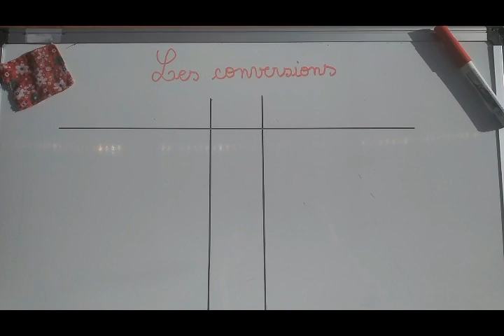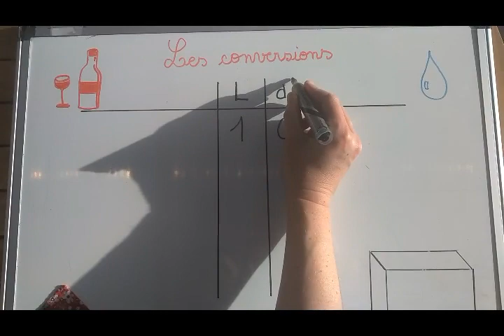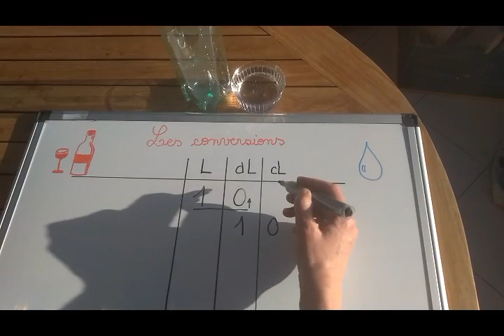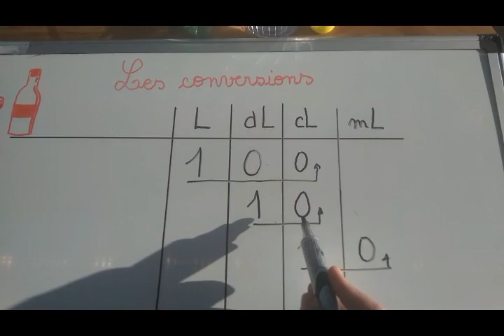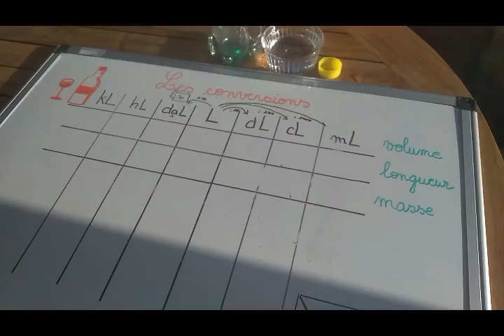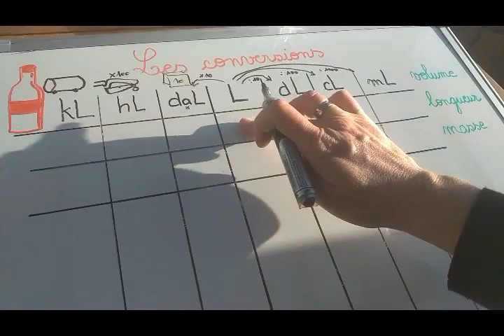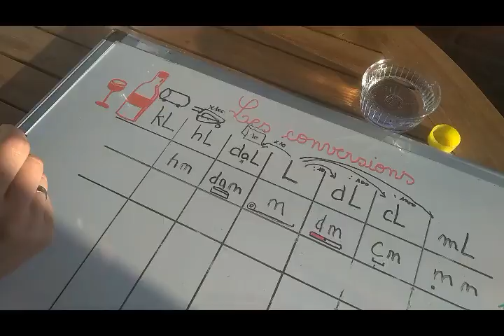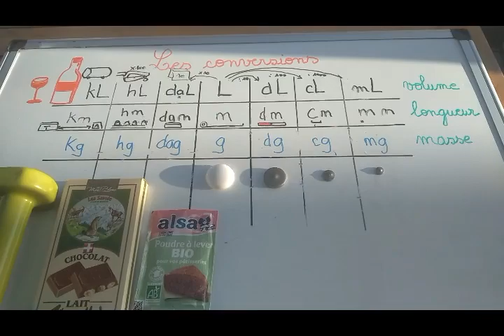conversions: comprendre le tableau et les unités de mesure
Objectifs de la vidéo:
- comprendre le sens du tableau de conversions grâce à la manipulation et l'expérimentation
- se faire une représentation mentale des différentes unités de mesure
- distinguer différentes grandeurs physiques: volumes (capacités), longueurs, masses...

14' : construction du tableau à travers les volumes
14'38 à 21': longueurs
21' à 22'30: masses et conclusion